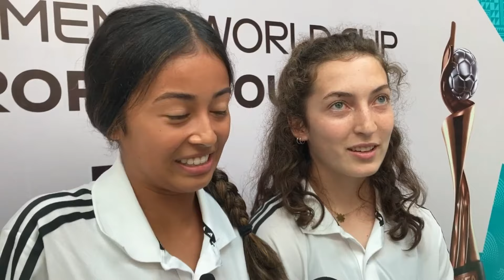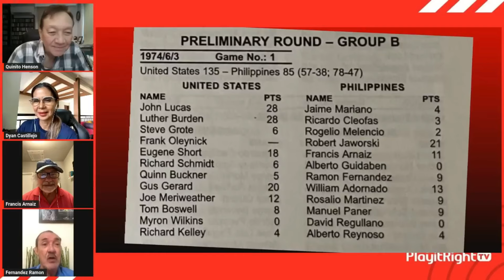Best of PIRTV 2023! Gilas, Hidilyn, FIBA World Cup Legends, Eala, Filipinas, PVL, MPBL, Tapales atbp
2023 Sports Recap!

🏆 From thrilling matches to unforgettable victories, let's take a moment to relive the best of last year's PIR sports episodes.